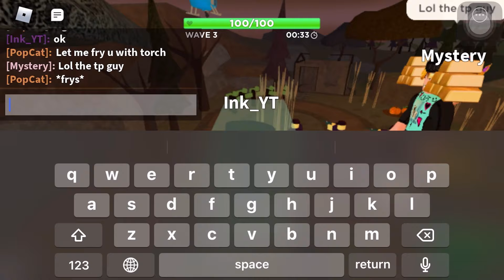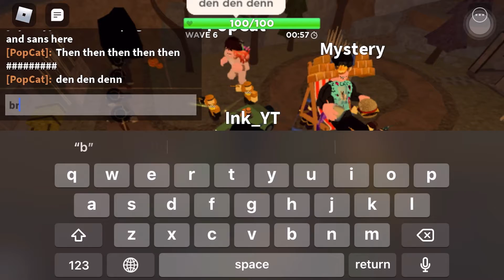TDS Solar Eclipse Night 1 strategy (unedited)